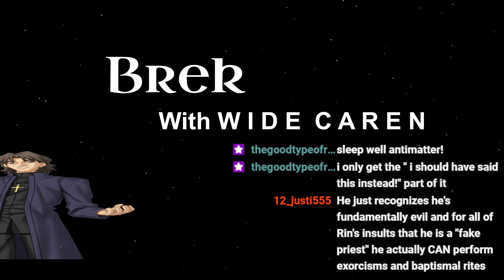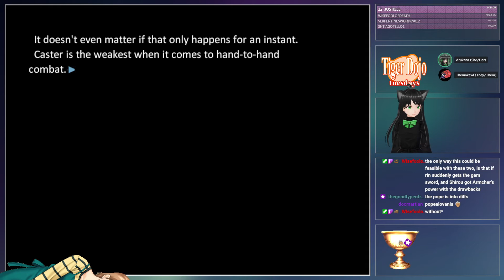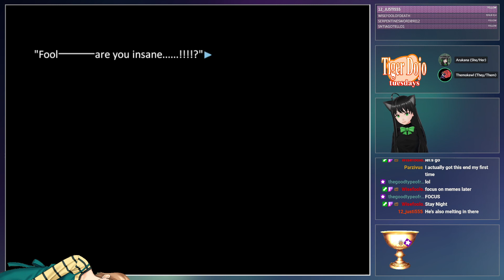Tiger Dojo Tuesday | Episode 8: SHIROU WHY?!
I'm very sorry that I stopped uploading for so long, we've still been doing streams, but I haven't been able to gather the motivation to upload and title them.  I'll try to be better about that in the future 💖